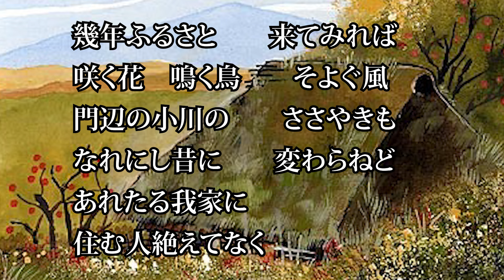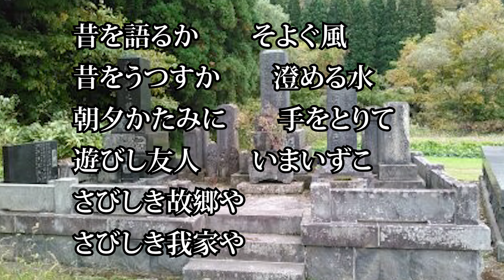故郷の廃家 - 明治40年（1907）中等教育唱歌集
幾年ふるさと　　来てみれば
咲く花　鳴く鳥　　そよぐ風
門辺の小川の　　ささやきも
なれにし昔に　　変わらねど
あれたる我家に
住む人絶えてなく

昔を語るか　　そよぐ風
昔をうつすか　　澄める水
朝夕かたみに　　手をとりて
遊びし友人　　いまいずこ
さびしき故郷や
さびしき我家や